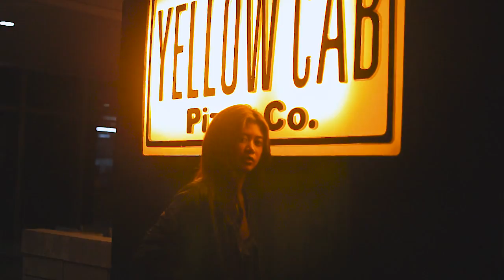IT park (Behind the Shoot)